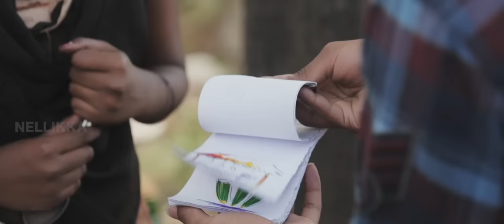NELLIKKA|MALAYALAM MUSICAL ALBUM 2019|A GOOSEBERRY LOVE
Direction:Sujin John

Producer :Harisree Creations
Editing  :Navaneeth Narayanan
Dop&concept:Manikandan Wadakanchery
Assisst.Dir:Sarath Surendran
Lyrics   :Vishnu av

singers:kalamandalam viswas,sheena arundas

Cast:Suman RAJ,Abhirami

Art:Unni Mangalam
DI:Solomon Jimmy
Titles:Vinayak Vinpoint
Posters:vishnu.s.pai

team gooseberry love